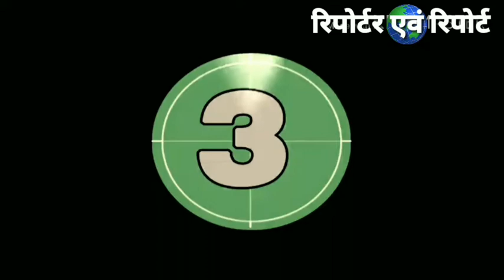चौराहे पर नाचने वाली नें मानी गलती, माफी मांग, दिया बयान, Dance at rasoma square ...By Anand Indoori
इंदौर (INDORE) के रसोमा चौराहे की जेब्रा क्रॉसिंग पर नाचने वाली (dance at zebra crossing) को अपनी गलती का अहसास हुआ वो थाने पहुंचीं और पुलिस से माफी मांगते हुए कहा कि उसका उद्देश्य सही परन्तु तरीका गलत था, भीड़ भरे ट्रैफिक में रेड लाइट सिग्नल पर नाचने के बाद सुर्खियों में आई श्रेया कालरा माफी मांगने ट्रैफिक थाने पहुंचीं उसने अपनी गलती स्वीकार कर भविष्य में ऐसा नहीं करने के लिए आश्वासन दिया देखिए सुनिए और जानिये.